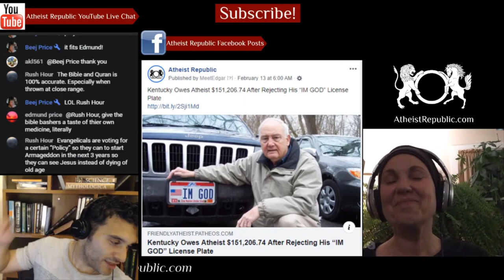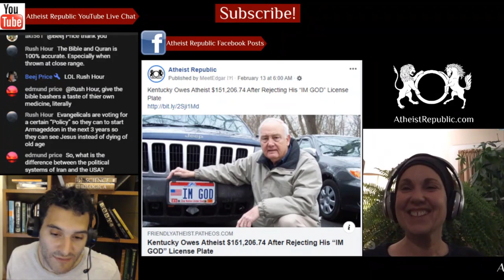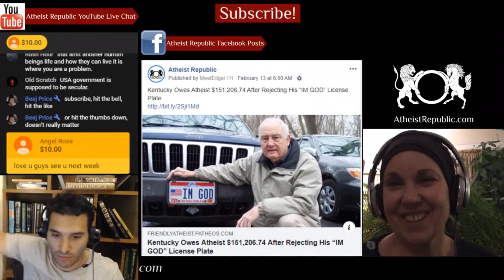Iranian-Canadian ExMuslim Fired After Condemning Honour Killings 😶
A man, who will remain anonymous, was let go from his position at a top Vancouver prep school after sharing a condemnation of Iranian honour killings on his personal Facebook page. In his post, which shared article from Iran Human Rights Monitor, he also had harsh words for radical Islam, which sanctions the killing of young women by their male family members. In response to these killings, he wrote “F*** Islam. F*** honour killing. And f*** you if you believe in any of these barbaric stone age ideologies.” He was raised Muslim, in Iran, and is now an atheist. The Facebook post was quickly reported to the school’s headmaster. The headmaster told him “Your anti-Islamic social media post is in direct contradiction with Mulgrave School and Canadian values. It is racist and highly offensive. As a result, I am immediately terminating any further relationship with you...”

Location: Canada